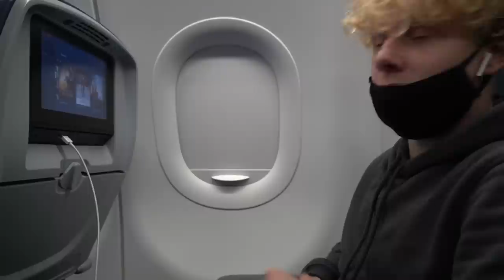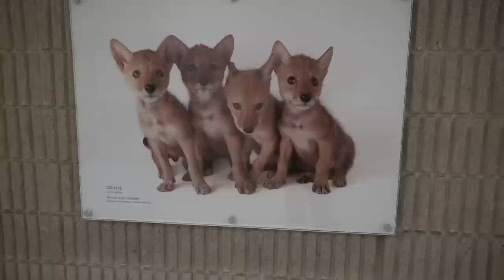I TRAVELED 2,000 MILES TO SURPRISE MY GIRLFRIEND **Cute Reaction**✈️ ❤️| Piper Rockelle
Hey guys it's Lev Cameron Piper Rockelle's boyfriend. Sit back and enjoy watchingi traveled 2000 miles to surprise my girlfriend cute reaction. Thats right guys i missed my beautiful girlfriend soooo much i decided to do a pop up trip to Georgia to surprise her! Do you guys this she was surprised?

—**who was in the video**

Hey the names Cameron, Lev Cameron. Welcome to my youtube challenge. Here you can learn and see more about me and my life. I'm a professional dancer, social media star, and young actor. I've been living in hollywood for a long time, and i now do videos with my friends, and my awesome Girlfriend Piper Rockelle. You may have seen me on her instagram page or her youtube page dancing or posing for some funny photos, and videos.